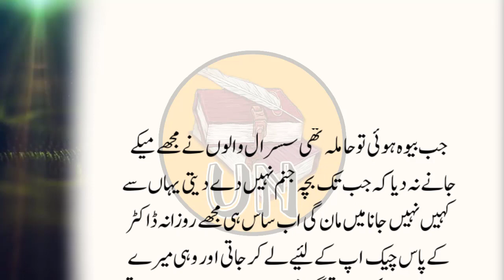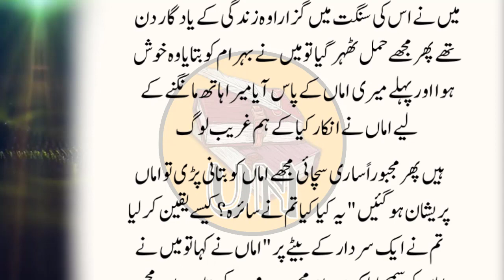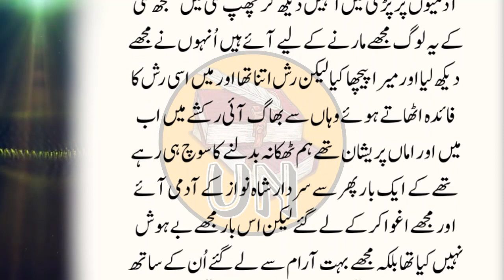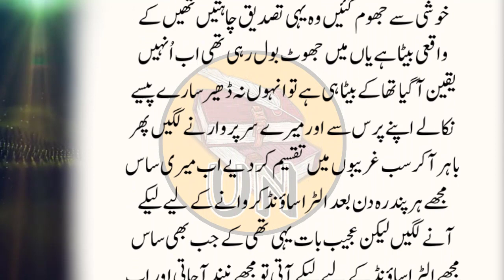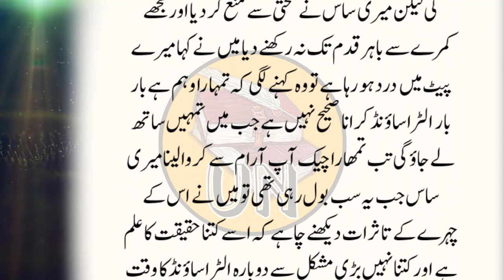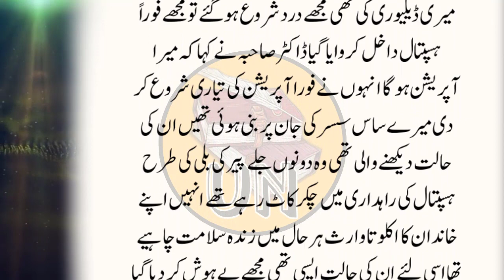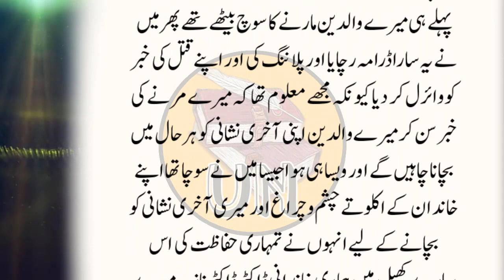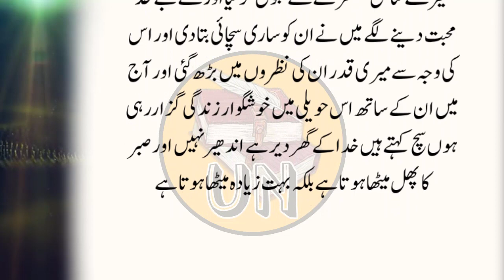An Emotional Heart Touching Story || Moral Story | Sachi Kahani || Sabak Amoz Urdu Kahani No 181